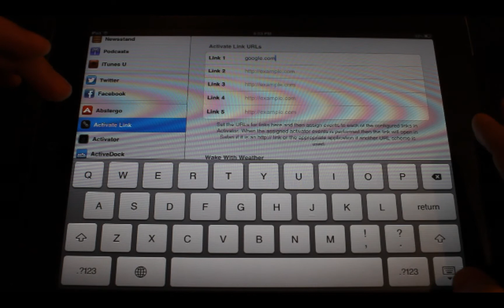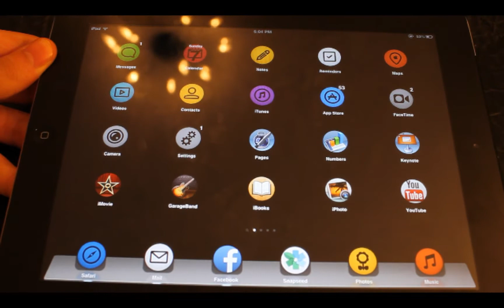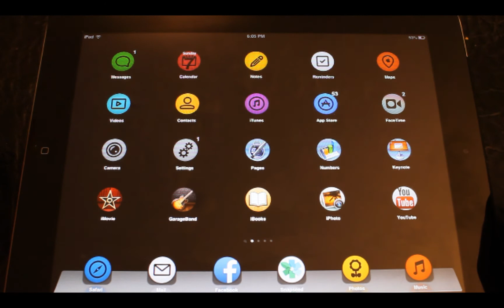Best cydia tweaks for iOS 6 and iPhone 5 [July 2013]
We are in July and it is time to reveal some great cydia tweaks of this month.

1-Double Tap - iPhone, iPad & iPod touch- Free
2-Activate Link - iPhone, iPad & iPod touch- Free
3-LimeWire Pro - iPhone, iPad & iPod touch- 0.99$
4-Space + - iPhone, iPad & iPod touch- 0.99$